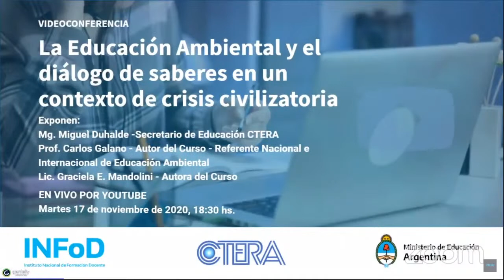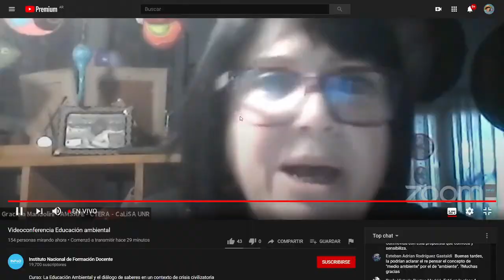La Educación Ambiental y el diálogo de saberes en un contexto de crisis civilizatoria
Exponen:
Miguel Duhalde - Secretario de Educación CTERA
Prof. Carlos Galano - Autor del curso - Referente nacional e internacional de educación ambiental
Lic. Graciela E. Mandolini - Autora del curso